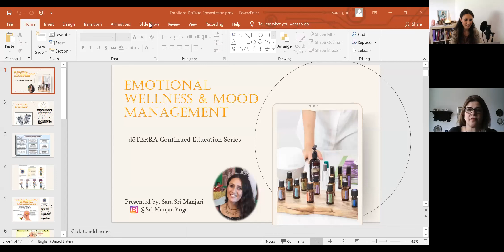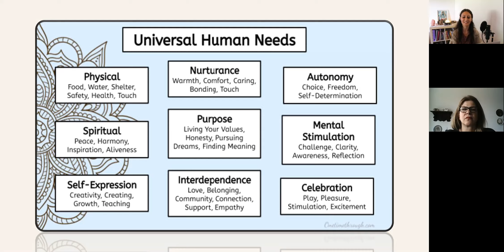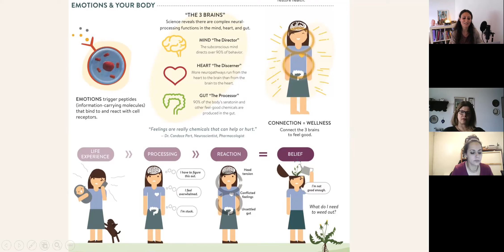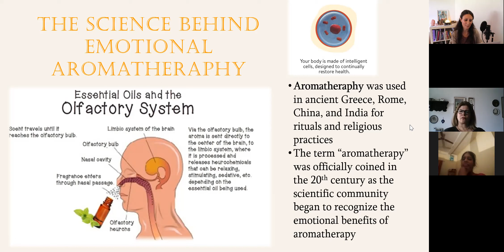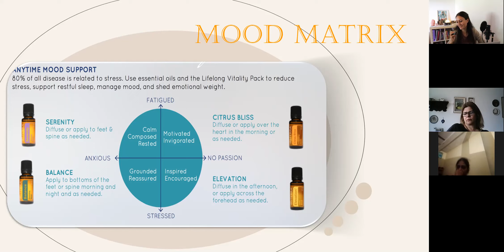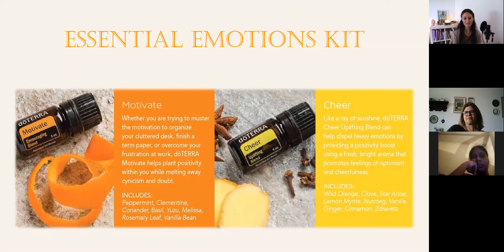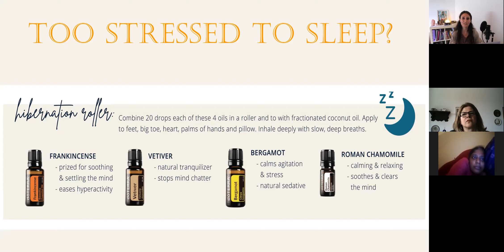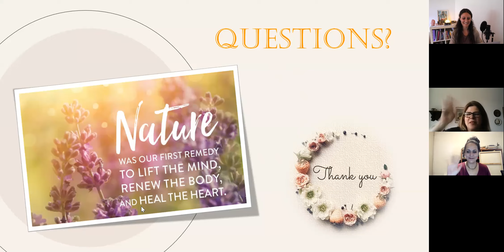Emotional wellness and mood manage with essential oils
Managing moods and emotions by being aware of feelings and choosing healthy responses can promote mental and emotional wellbeing. Essential oils are a great help for us to become attentive to these rich inner guides and support us in regulating them.